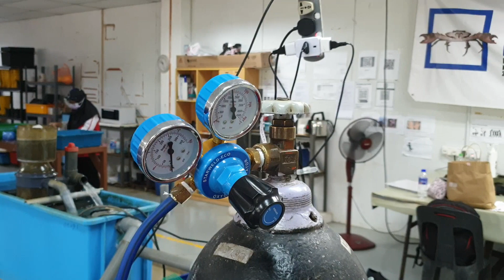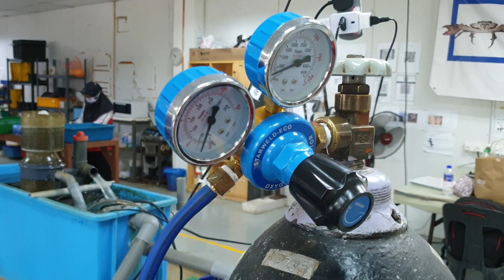Aerating with Pure Oxygen | Aeration Series Episode 04